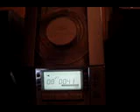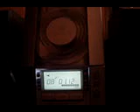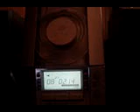KCLMNOP Mp3 - La Loi de Dieu vs. Celles de l'homme (Rap Québécois 100%)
--- Forwarded message --- to FACEBOOK MC KC LMNOP VS SODRAC SOCAN 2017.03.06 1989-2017 = 28 an plus tard MC KC LMNOP VS SODRAC SOCAN 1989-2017 = 28 an plus tard
1989 KCLMNOP 1er Chanson publier Atoll Music: F.SIMARD KCLMNOP { PEACE-IN-THE-MIDDLE-EAST} PRODUCER: JACKY JORDANO STUDIO NATION FRANCE PARIS
1989 KCLMNOP 2er Chanson publier Atoll Music: F.SIMARD KCLMNOP { Ninja Turtle trame sonore. Version FRANCE} PRODUCER: JACKY JORDANO STUDIO NATION FRANCE PARIS
PRODUCER L.A. POSSE LOS ANGELES Muffler, Dwayne Simons, Chace Clark, MC Breeze, China, Levy. MANAGER: Marty Simons E.S.P Management Bud Pragger NEW YORK, NEW YORK MANHATTAN
PRODUCER: KCLMNOP & CSV 50% PRODUCER: L.A. POSSE LOS ANGELES Chace Clark & KCLMNOP MANAGER: KCLMNOP  LABEL: ORANGE MUSIQUE KCLMNOP LABEL USA: SONY MUSIC DISTRIBUTION SELECT PELADEAU
1998 ALBUM TA YEUL (REMIX YOUNG LION PRODUCTION) YARDY SINGLE : Si tes cool avec moi je serais cool avec toi (remix)
PRODUCER : KCLMNOP & YOUNG LION PRODUCTION MANAGER: KCLMOP LABEL: KCLMNOP DISTRIBUTION: KCLMNOP DISTRIBUTION STREET TEAM
2000 KCLMNOPsortie de prison vol. 1. SINGLE: Comme un Combat de Boxe PRODUCER KCLMNOP MANAGER KCLMNOP LABEL KCLMNOP DISTRIBUTION: KCLMNOP
2001 KCLMNOP sortie de prison vol 2. SINGLE: LIBERATION CONDITIONEL PRODUCER: NAZBROK KCLMNOP MANAGER KCLMNOP LABEL KCLMNOP DISTRIBUTION: KCLMNOP STREET TEAM
2002 KCLMNOP ALBUM MILLION. SINGLE : PAS UN BON GARS PRODUCER: KCLMNOP NAZBROK BARNEV POLAR BEAR VALSAINT MANAGER: KCLMNOP LABEL: musique illegal
DISTRIBUTION: KCLMNOP DISTRIBUTION STREET TEAM